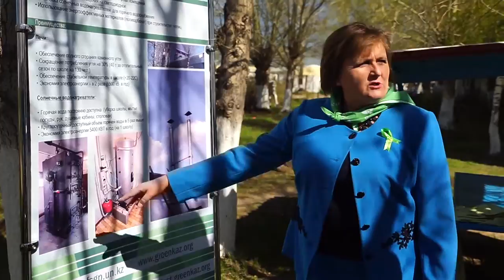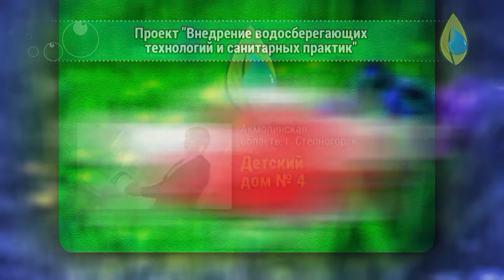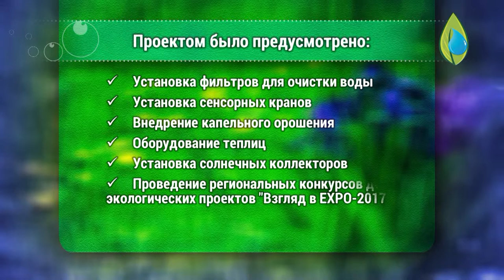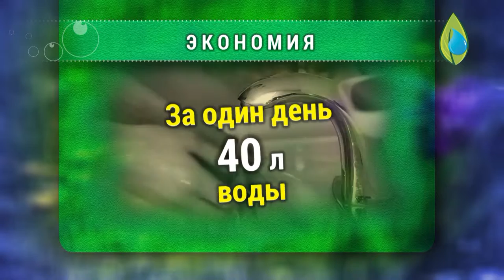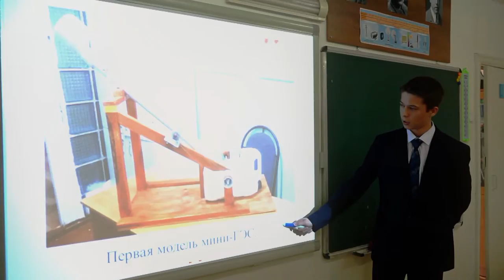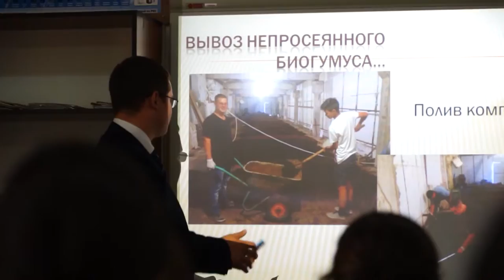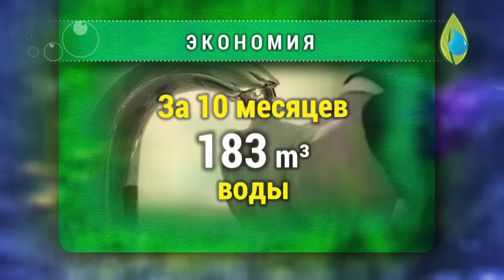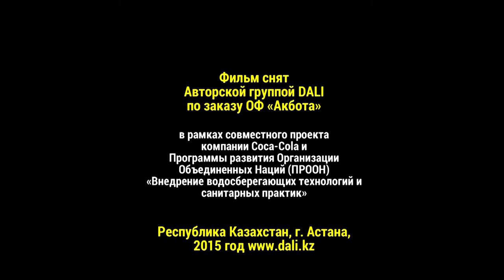Видеофильм "Зеленые технологии. Наука экономии" (RUS)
Проект «Внедрение водосберегающих технологий и санитарных практик» поддержанный Программой развития ООН (ПРООН) и компанией Coca-Cola был реализован в трех регионах Казахстана: Алматинской области в частном детском доме «Ковчег» (г. Талгар), спецшколе-интернате (г. Есик), в городе Кызылорде (СШ № 11 и 173), в детском доме № 1 (г. Акколь), детском доме № 4 (г. Степногорск, Акмолинская область). Всего проектом было охвачено более 4000 детей и подростков. Проектом было предусмотрена установка сенсорных кранов, внедрение капельного орошения, оборудование теплиц, установка солнечных коллекторов, проведение конкурсов детских проектов «Взгляд в EXPO-2017».

В фильме приняли участие:  Галя Фрейман Молинас, Татьяна Немцан, Уркыз Илиева, Айгуль Соловьева, Самалбек Косанов, Владимир Баков, Нурлыбай Улыкбанулы, Нурсулу Есенбаева, Жадыра Тлеканова, Светлана Кан, Галина Акназарова, Аюп Искаков, Марина Сугакова, Юля Ведяева,Таисия Спивак, Людмила Зуева, Миша Зориков, Аружан Умбетжан, Раиса Сахневич, Оксана Волкова-Михальская и другие.

Над фильмом работали: автор Лидия Тришечкина, режиссер-оператор Данил Конищев, текст читает Данил Конищев.

Продолжительность 22 минуты. Диски BlueRay, DVD.

© Фильм снят авторской группой DALI по заказу ОФ «Акбота» в рамках совместной программы «Внедрение водосберегающих технологий и санитарных практик в пилотных детских учреждениях Республики Казахстан» компании Сoca-Cola и Программы развития Организации Объединенных Наций (ПРООН). Республика Казахстан, г. Астана, 2015 год.

Sony α7 II (ILCE7M2)+Sony FE PZ 28-135mm f/4.0 G OSS (SELP28135G)